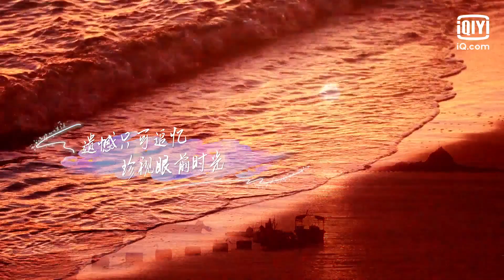冯雨自爆创业失败濒临破产 刘名凯遗憾没见到父亲最后一面 | 喜欢你我也是3 EP5下 | Yes, I Do season 3 | iQiyi精选